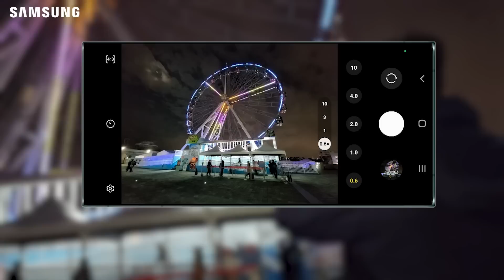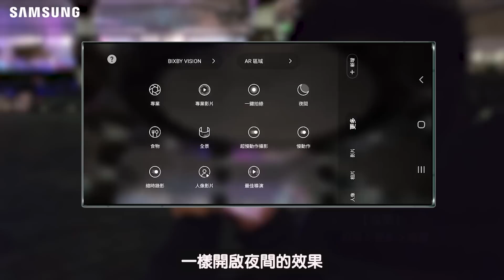S22 Ultra 夜間攝錄真的太強了！連攝影師都讚不絕口，尤其是4:02秒的人像影片，成像效果巨幅提升｜【Galaxy S22 Ultra】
0:00 影片開始
0:21 夜間人像照片
0:47 最佳導演實拍
1:14 三倍夜間人像照片
2:16 相機提升原因
2:40 夜間照片實拍
3:07 夜間照片最大秒數
3:54 夜間人像影片
4:43 人像影片實拍
5:17 人像影片穩定效果
5:50 物件橡皮擦

趕快訂閱Galaxy Workshop in Taiwan！